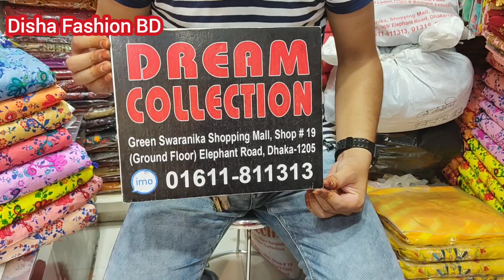অদ্ভুত সুন্দর✌অনলাইনের নিউ সেরা হিট পাকিস্তানি ক‍্যাটালগ ড্রেস কালেকশন/Pakisthani Hit Online Dress